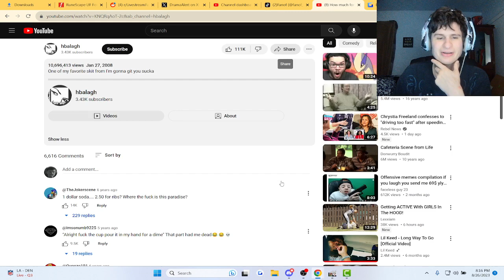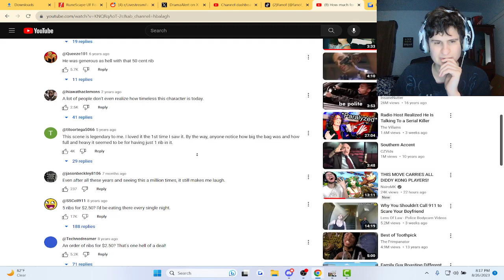Fanof Reacts to "how much for one rib"